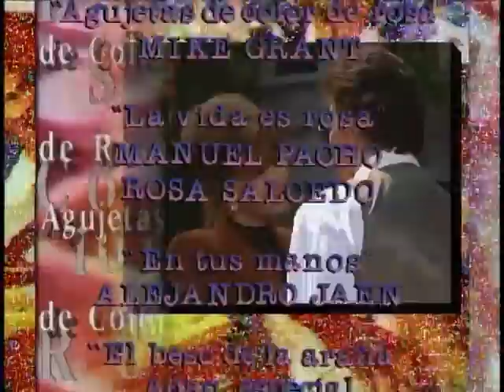Agujetas De Color De Rosa 037 - Accidente 2/2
Julián le comenta a César que se está enamorando de Paola, a quien le ha hecho mucho daño por apoyar a Elvira. Mientras tanto, Vanesa le ocasiona un accidente a Paola cuando está patinando. ¿Qué consecuencias tendrá para Paola?